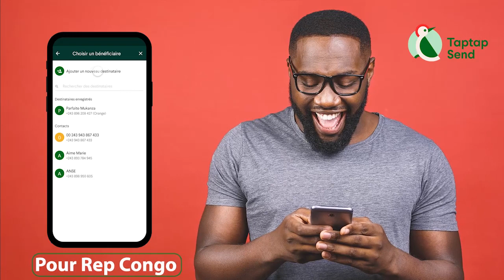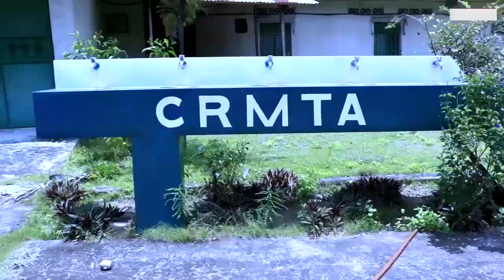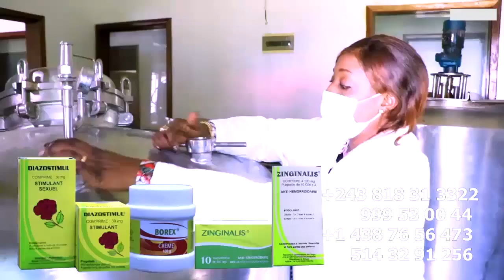Concert MPR à PARIS NDOMBOLINHO Lance Mise en garde à BOKETSHU Et Les Combattant Mutu Ako Kufa